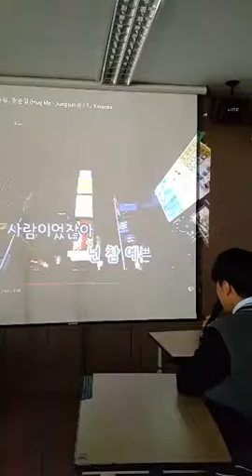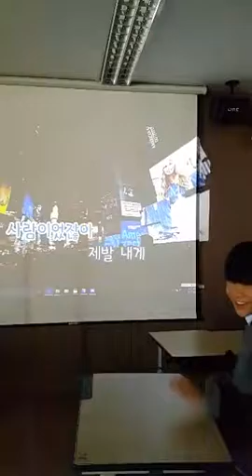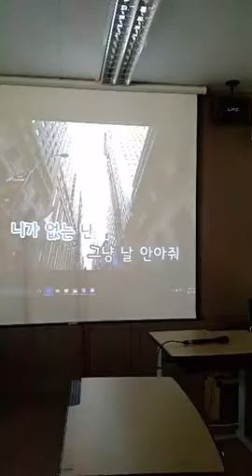천호중 Karaoke 4